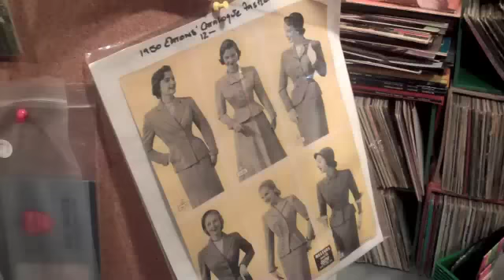Follow Me: Kensington Market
I am walking through one of my favorite Vintage Hot-Spots of Toronto, Kensington Market. It is one of the most eccentric places I have been in Toronto; full of life and luxe almost lost in this ever changing, fast paced world we live in.
Like most Vintage "Hot-Spots" I have been to,  Kensington Market holds such great memories and treasures that can strike a chord in ones life and hopefully stir up some questions that can be answered through further research.

Open your eyes to what is around you cuz you never know what you might find!